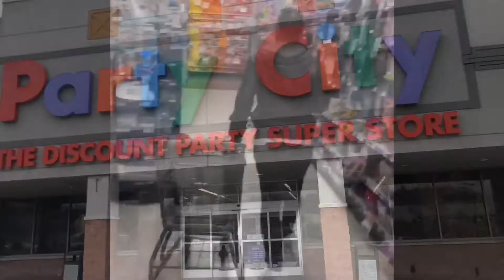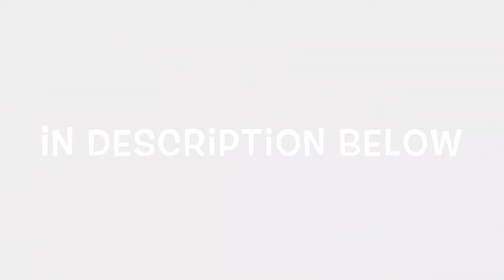***GOT A NEW PET*** Ft. JJ Dude of Dragons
Smooches Beetches!!! Def a rough week but I am bringing you some waking REALNESS beetches cz ILYl!!! Did some GoT Party shoppin with the battle buddy introduced my new pet MiniChic lol PERO it is all for you kiddies ILYA smooches beetches!!!